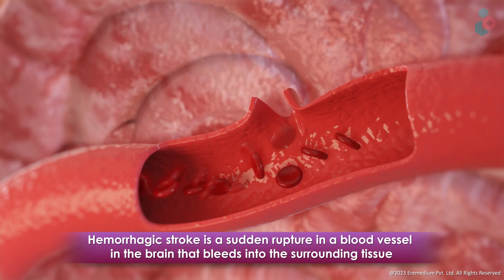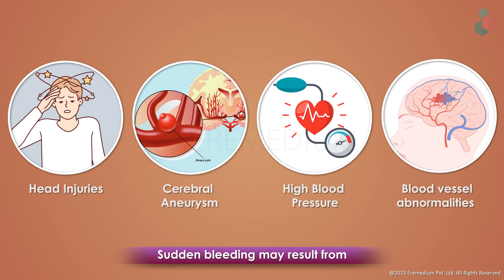Hemorrhagic Stroke - What is it? Causes, Symptoms and Treatment - 3D Guide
A Hemorrhagic Stroke is a stroke that occurs when there is bleeding in or around the brain. It can be life-threatening and requires immediate medical attention.
Watch this 3D Video to know all about Hemorrhagic Stroke
MEDICAL ANIMATION TRANSCRIPT:

Hemorrhagic Stroke
Hemorrhagic stroke is a sudden rupture in a blood vessel in the brain that bleeds into the surrounding tissue.

This damages brains cells in two ways:
*   It stops normal blood flow in the brain, preventing cells from getting blood and oxygen.
*   The leaking blood increases pressure in the brain, compressing the tissue and cells.

Types
Intracranial Hemorrhage
This occurs when a blood vessel burst spilling blood directly to the brain.
Both the hemorrhage and lack of blood supply destroys brain tissue.

Subarachnoid Hemorrhage
This occurs when a weak spot in a blood vessel wall bursts and leaks blood into the tight space between the brain and skull.
The high pressure bleeding results in serious damage to brain tissue.

Causes
Sudden bleeding may result from:
* Head injuries
* Cerebral aneurysm
* High blood pressure
* Blood vessel abnormalities
* Sickle cell anemia
* Liver disease
* Brain tumor
* Drug abuse

Symptoms
The symptoms happen suddenly and may include
* Numbness of the face, arm or leg, especially on one side of the body
* Confusion
* Trouble speaking
* Trouble seeing in one or both eyes
* Loss of balance
* Dizziness, loss of balance or coordination
* Severe headache
* Seizures

Treatment
Prompt treatment is vital to minimize brain damage and improve outcomes.
Treatment options may include
Surgical clipping
Endovascular Coiling
Stent-Assisted Coiling
Medicines to reduce swelling, prevent seizures and reduce pain

Speak to your doctor for more information on Hemorrhagic Stroke
*TimeStamps*
0:00 - Introduction to Hemorrhagic Stroke
0:42 - Types of Hemorrhagic Stroke
1:25 - Causes of Hemorrhagic Stroke
1:36 - Symptoms of Hemorrhagic Stroke
1:48 - Treatment of Hemorrhagic Stroke